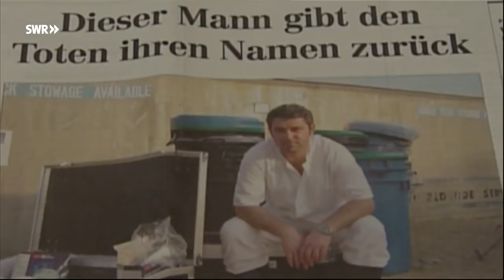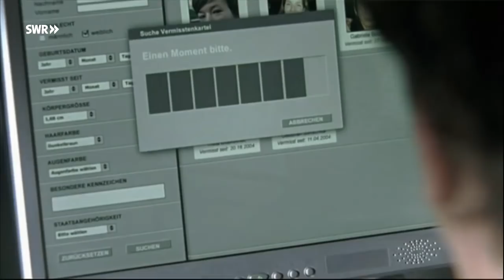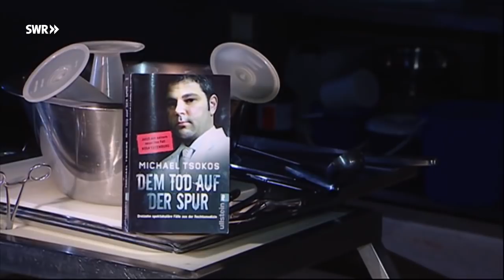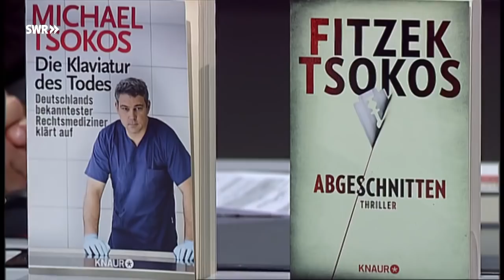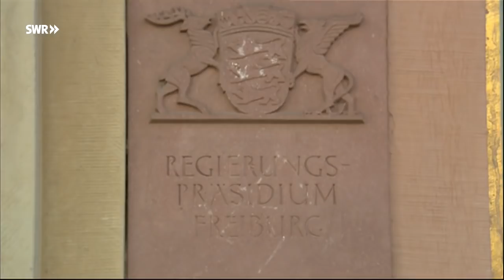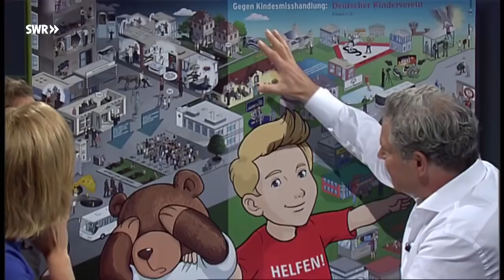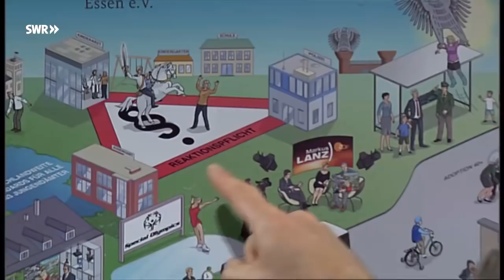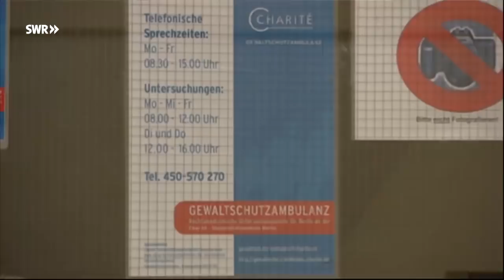Planet Wissen - Der Rechtsmediziner